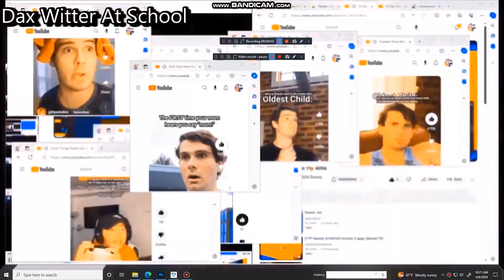another bill jensen ytp 4386